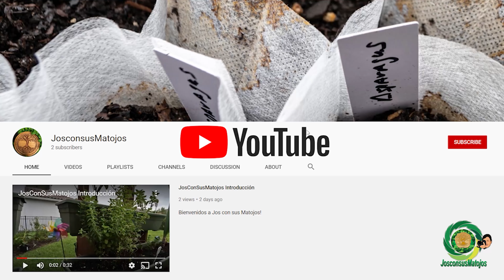152 Cosechamos un poco de Jengibre Ginger de uno de los tiestos macetas en el huerto casero orgánico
Visítanos y dale share (compartir) y Like (gustar) en:
Facebook Youtube Instagram Podcast: Spotify Itunes